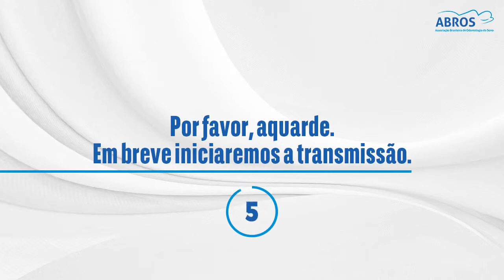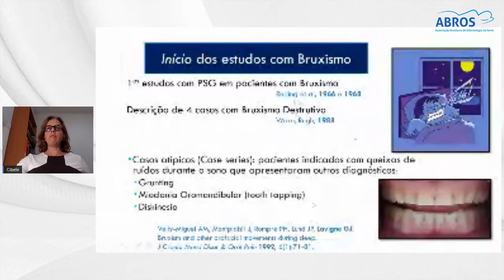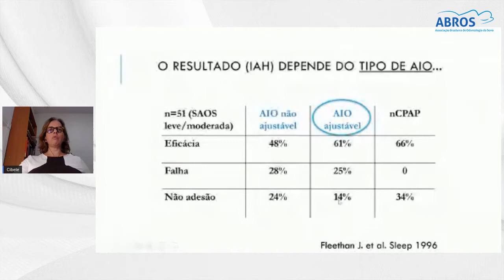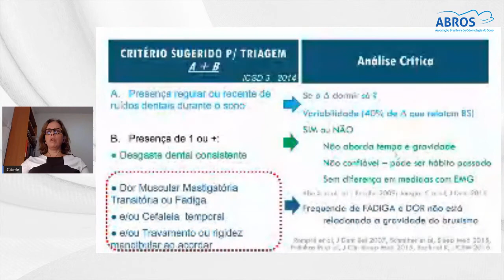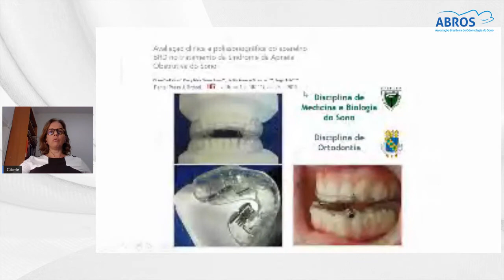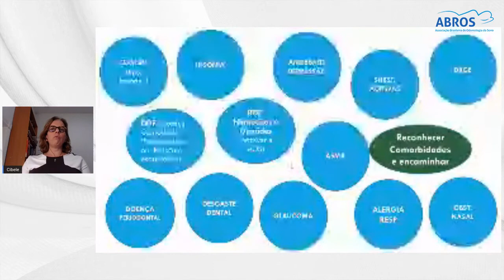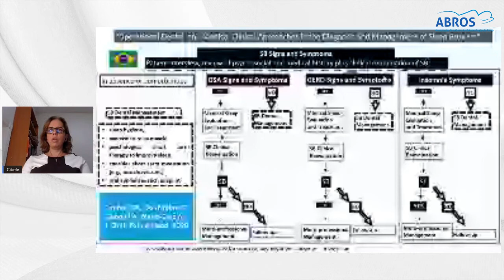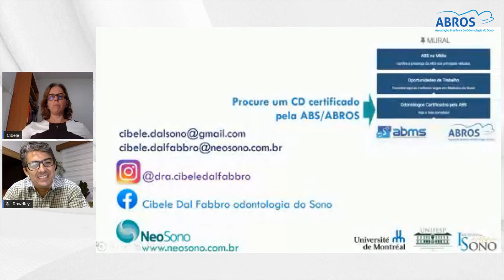Grupo de estudos ABROS - Histórico da Odontologia do Sono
Aula do Grupo de Estudos da Associação Brasileira de Odontologia do Sono (ABROS).
Tema: "Um histórico da Odontologia do Sono no Brasil e no Mundo. Onde chegamos e para onde apontam os novos estudos".